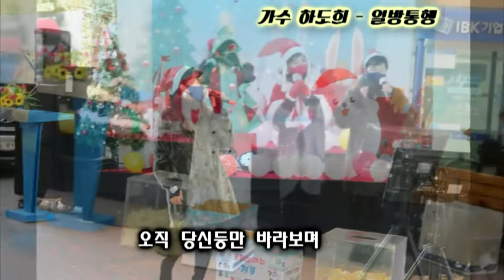가수 하도희 일방통행 - 신평리시장 크리스마스 행사